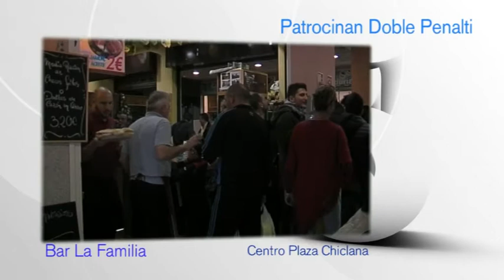1 BQ DOBLE PENALTI 15 MAYO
Primera parte del programa doble penalti de esta semana.